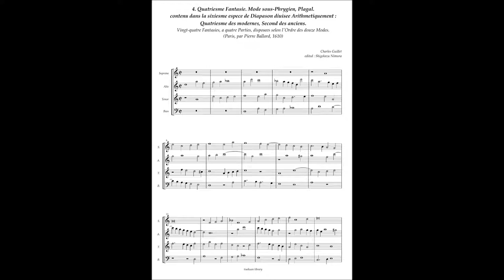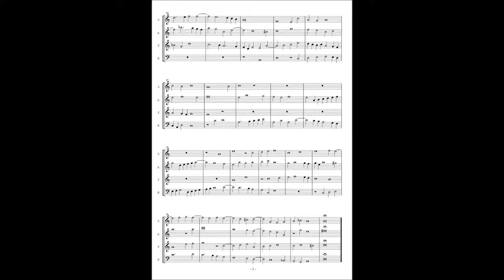Charles Guillet, Fantasie No.4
4. Quatriesme Fantasie. Mode sous-Phrygien, Plagal.
contenu dans la sixiesme espece de Diapason diuisee Arithmetiquement :
Quatriesme des modernes, Second des anciens.